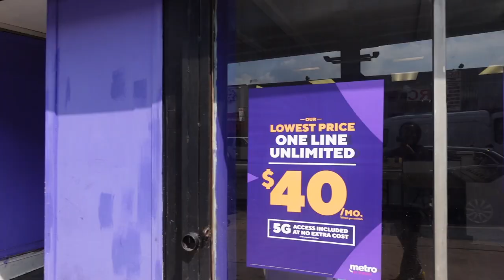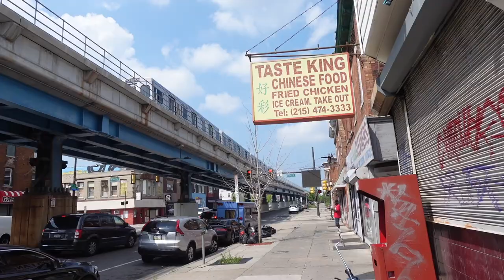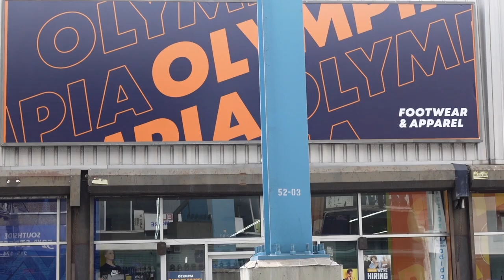another week in my life in urban planning + getting real about my job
Hey friends,

Back with another urban planning-themed vlog!

In this video I share a few recent days in my life, which include zoom meetings, a candid conversation about my feelings regarding my role, and some other random bits thrown in. I wanted to film this video to provide insight into a career path that is not super well known/frequently discussed. Hope you enjoy!

I work as a commercial corridor manager:
Corridor Managers facilitate physical improvements, connect small businesses with resources and programs, market the corridors to attract shoppers and more businesses, engage the community, oversee cleaning programs, and more.

To hear me talk more about the specifics of my role, please check out the vlog I did a few months ago

Here is the link to purchase the 52nd Street Tote bag (all proceeds go to support local small businesses):

Please let me know what other types of content you’d like to see from me.